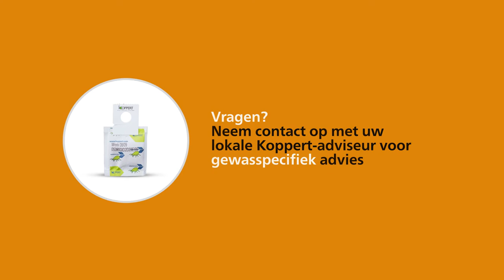Aan de slag met Montdo-Mite Plus van Koppert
Gebruik Montdo-Mite Plus voor de biologische bestrijding van jonge larven van diverse tripssoorten en eieren en larven van witte vlieg (zowel Trialeurodes vaporariorum als Bemisia tabaci). In deze video ziet u hoe u Montdo-Mite Plus moet uitzetten in uw gewas.